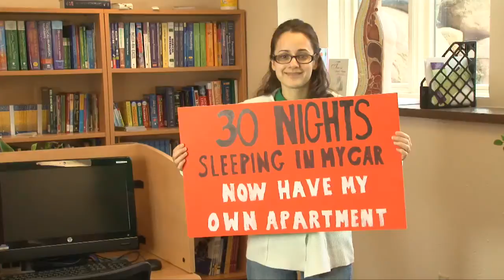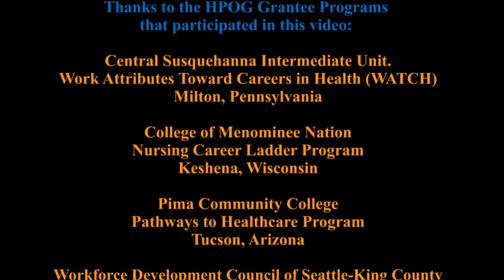HPOG: Signs of Opportunity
Health Profession Opportunity Grant (HPOG) programs and participants share their successes.  To learn more about the HPOG program, its grantees and its participants, please visit our